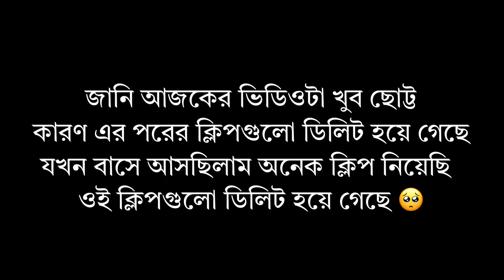#91 রহস্যময় জায়গা | Bhabesh Nandi Vlogs